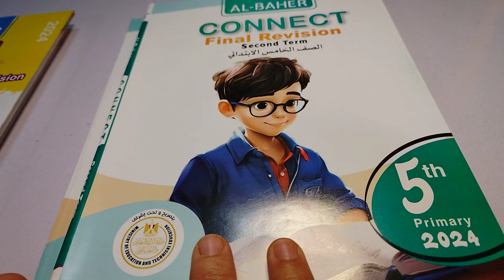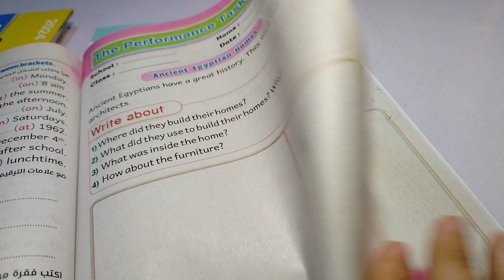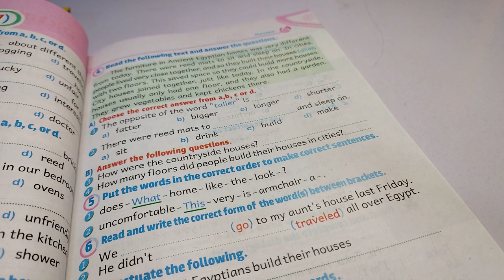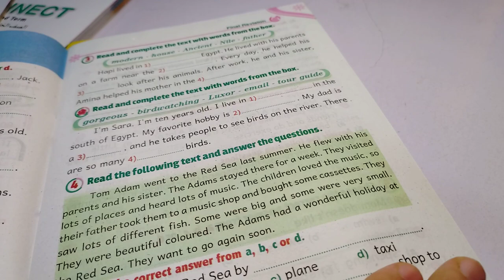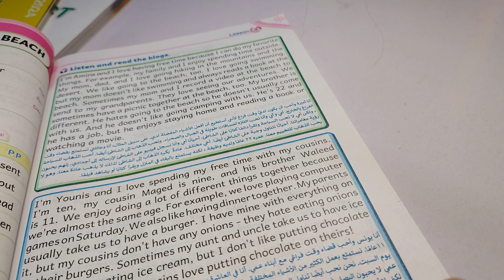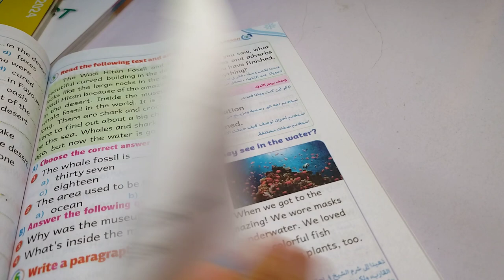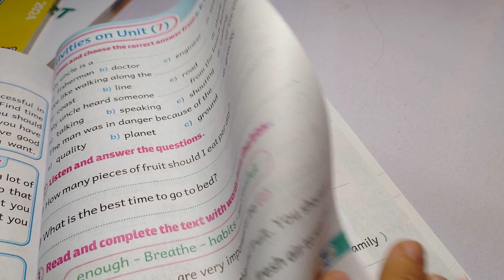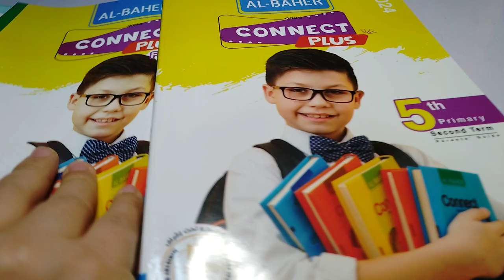عظمة بجد / ريفيو : كتاب الباهر /كونكت وكونكت بلس / الصف الخامس / الفصل الدراسي الثاني 2023_2024